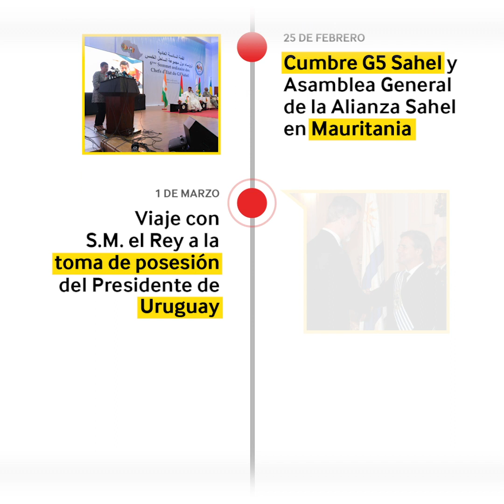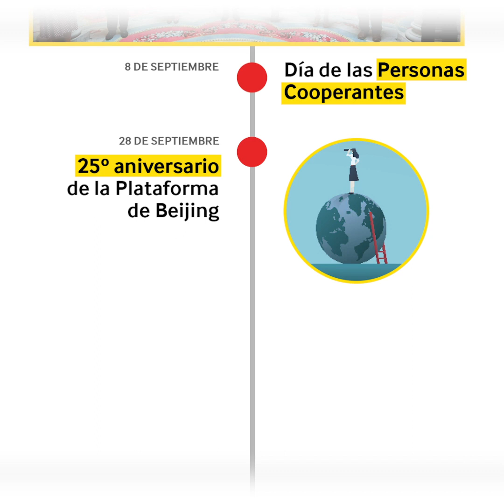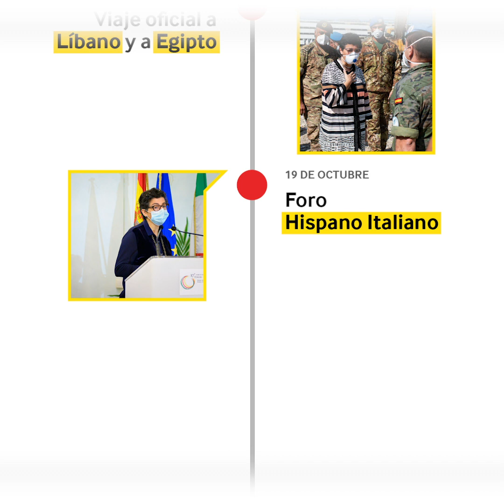2020: un año de acción exterior de España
El 2020 ha sido un año difícil en todo el mundo. En este vídeo resumen repasamos algunos de los principales hitos de la AcciónExterior de España, que sigue comprometida con

✔️ El multilateralismos, la UniónEuropea y las relaciones con países hermanos.
✔️ Los DerechosHumanos.
✔️ La cooperación.
✔️ La asistencia consular.
✔️ Una política exterior feminista.
✔️ La DiplomaciaEconómica.